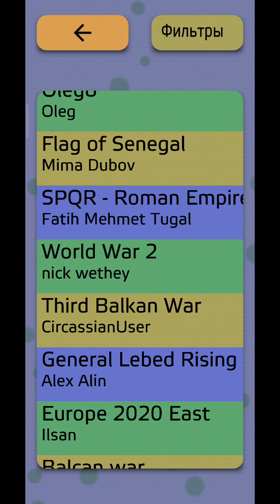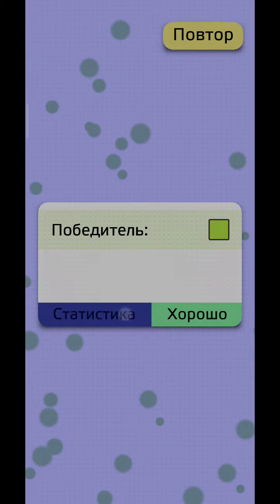Antiyoy - Third Balkan War